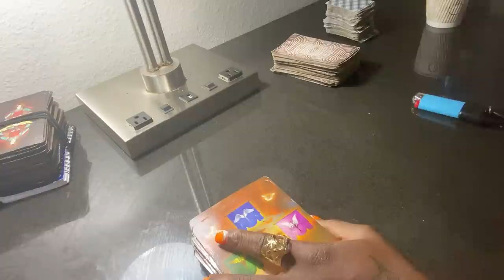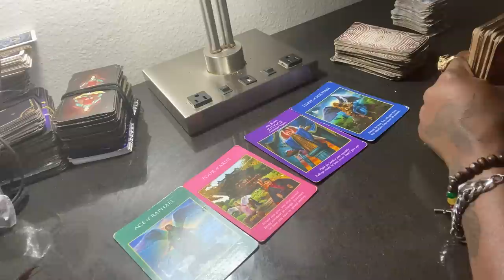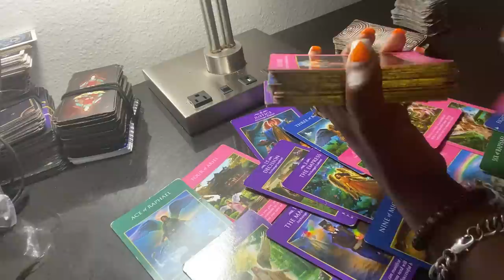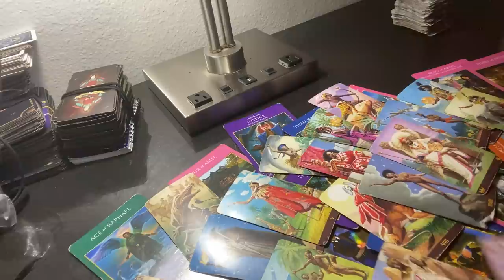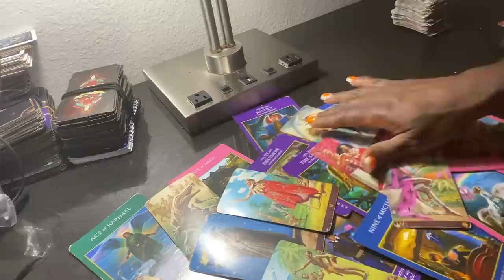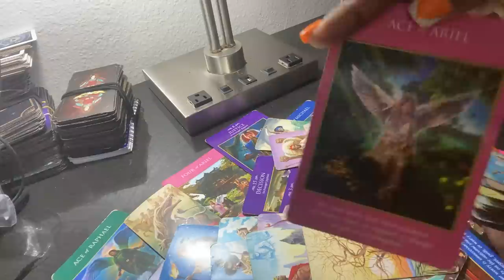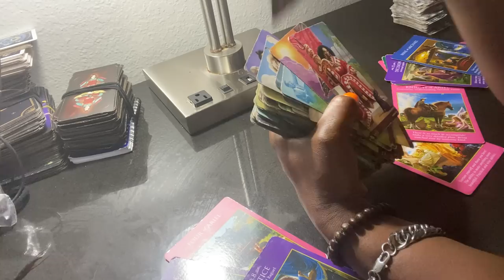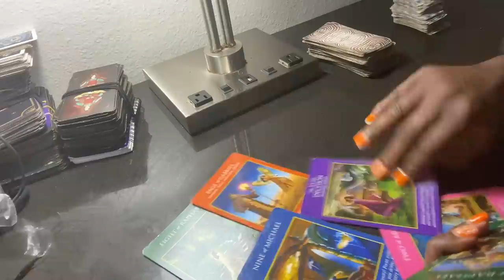THEY WANT TO FIGHT FOR YOU WATCH HOW YOU GIVE CONCENTRATE ON YOUR MONEY 💰 July 3, 2022